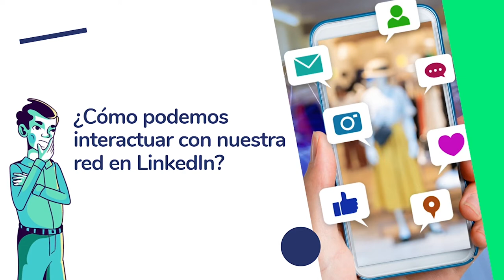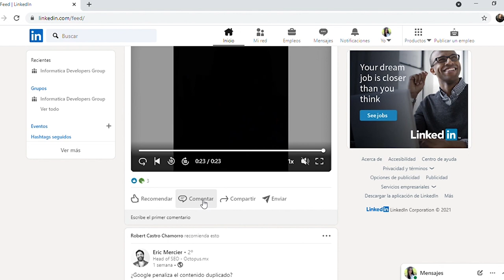🎮 Recomendar, comentar o compartir. ¿Cómo interactuar en LinkedIn?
En LinkedIn puedes interaccionar con una publicación de tres formas: recomendándola (es decir, dando a “me gusta”), comentándola o compartiéndola. Es evidente que, de las tres, la que menos “esfuerzo” requiere es la de recomendar. ... Para LinkedIn (al menos en la actualidad) es mejor comentar que compartir.